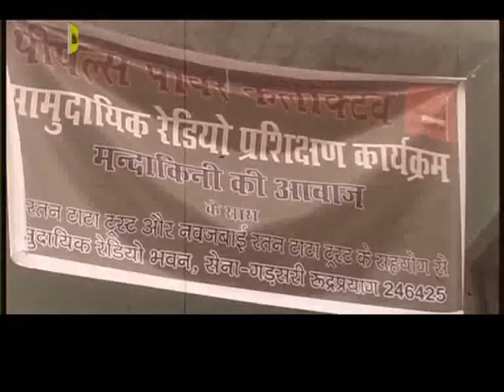Citizen Journalist Saritha Thomas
Today's Idea Citizen Journalist features Sarita Thomas, as she shares her experience of how community radio played a key factor in communicating information during the Uttarakhand floods.